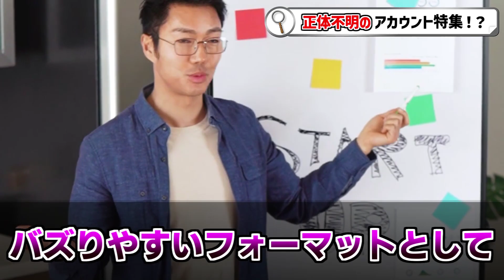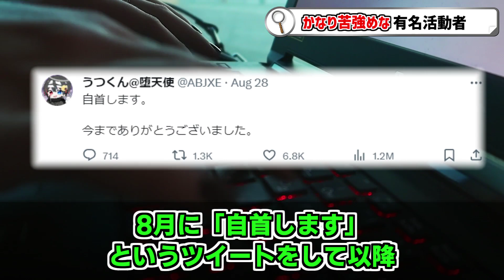【衝撃】最近の〇〇日後系の歌い手たちが色々ヤバすぎる...！？【新人歌い手グループ】【ぶらめい】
気になる...

【10日後に目を覚ます歌い手グループ】